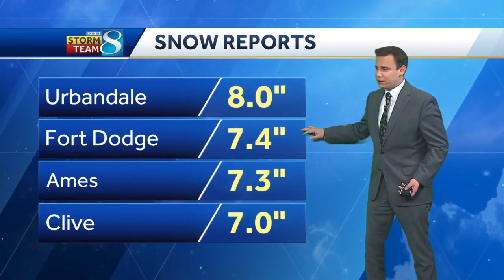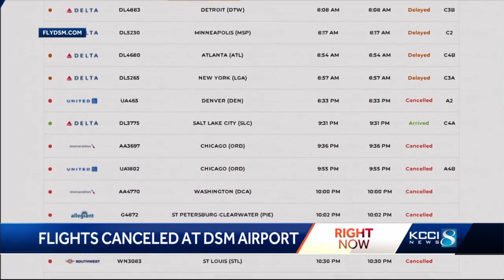10 p.m. storm coverage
10 p.m. storm coverage